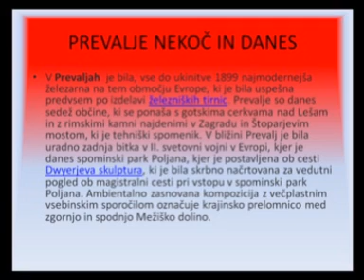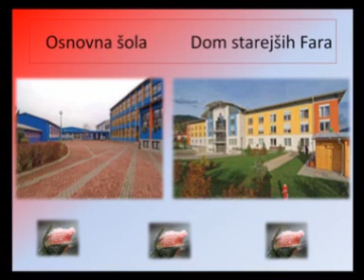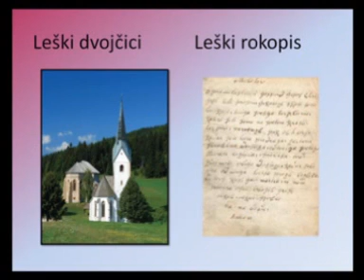Prevalje,,nekoč in danes.wmv DITA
Prevalje,, Nekoč in danes / Prevalje, "preteklost in sedanjost DITA